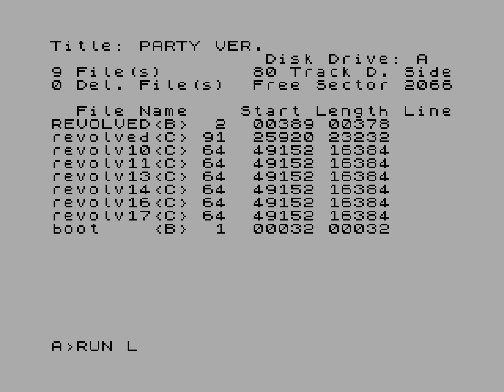Revolved (party version) — Stardust (demo for ZX Spectrum 128), 2021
r e l e a s e d @ Demodulation'2021 (aka ОДУЛЯ)
 ranked 2nd in Oldschool demo compo.

 ZXArt: nop
 Pouet: useless

 Revolved (party version) by Stardust (demo for ZX Spectrum 128), Russia, november 2021

UHD@50fps